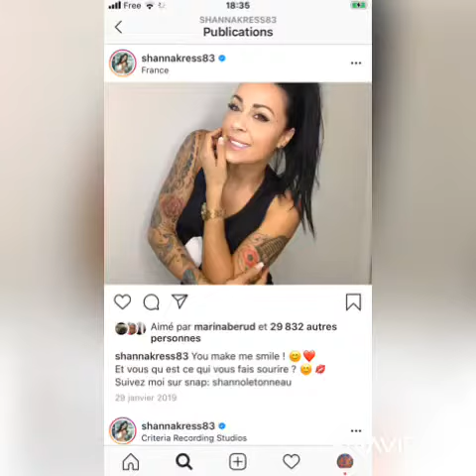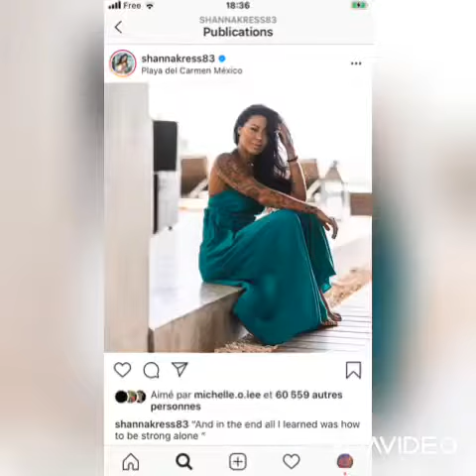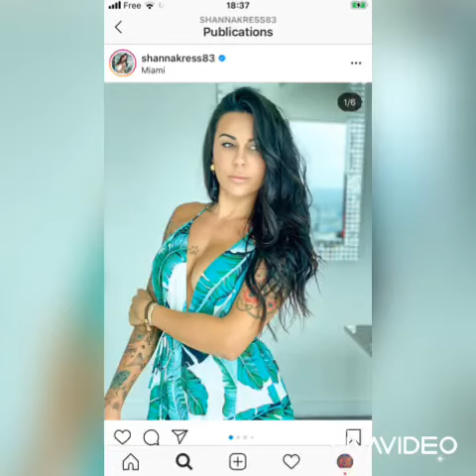Shanna la villa des cœur brisée 5 2019-2020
Shanna Kress (de son vrai nom Alicia Cres) est une business-woman, youtubeuse, chanteuse, danseuse, mannequin, candidate de télé-réalité et ancienne gogo-danseuse qui s'est faite connaître en fin d'année 2012 dans la première saison des Marseillais : Les Marseillais à Miami.

Elle fait partie des candidates de télé-réalité les plus suivis sur le réseau social Instagram (2.6m), derrière Jessica Thivenin (3.2m), Nabilla Benattia (3m) et Caroline Receveur (2.6m), et devant Stéphanie Durant (2m).